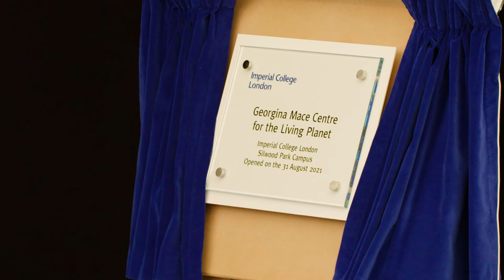Georgina Mace Centre Launch Event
The official Centre launch at a special, invitation-only event at our Silwood Park Campus on 31 August.